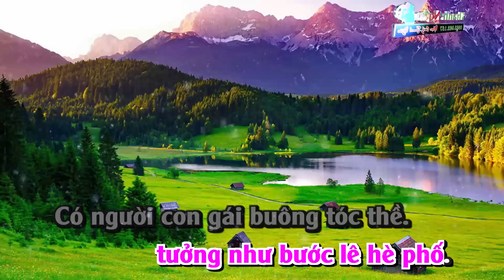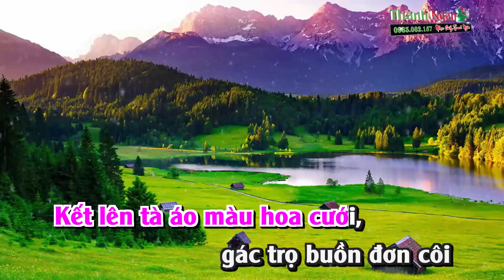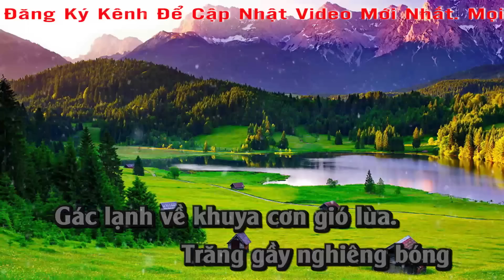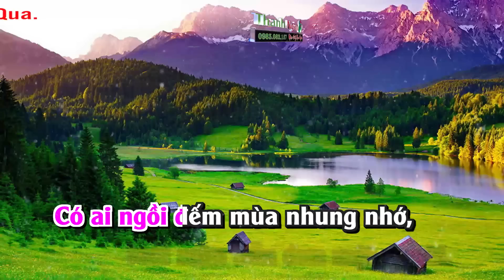Nỗi Buồn Gác Trọ Karaoke Tone Nam - Nhạc Sống Thanh Ngân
Bài hát : Nỗi Buồn Gác Trọ
Sáng tác : Mạnh Phát & Hoài Linh
Thể loại : Nhạc Sống karaoke
trình bày : nhạc sống thanh ngân
Lời Bài Hát :
Gác lạnh về khuya cơn gió lùa.
Trăng gầy nghiêng bóng cài song thưa.
Nhớ ai mà ánh đèn hiu hắt,
lá vàng nhè nhẹ đưa tưởng như bước lê hè phố.

Có người con gái buông tóc thề.
Thu về e ấp chuyện vu quy.
Kết lên tà áo màu hoa cưới,
gác trọ buồn đơn côi phố nhỏ vắng thêm một người.

Bâng khuâng gác vắng khêu tim đèn đêm,
nhớ nhung đi vào quên.
Sông sâu cố nhân ơi đi về đâu?
Gửi hồn chìm vào đôi mắt.
Ái ân chưa tròn để ngàn đời nhớ nhau.

Phố nhỏ đường mưa trơn lối về.
Dâng sầu nhân thế đọng trên mi.
Có ai ngồi đếm mùa nhung nhớ,
nỗi niềm đầy lại vơi.
Mỗi mùa tiễn đưa một người.